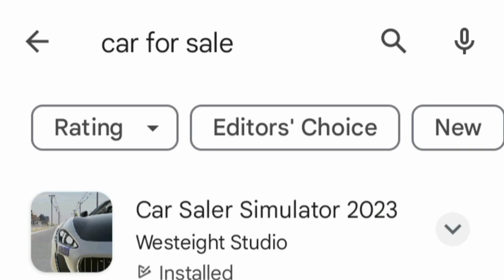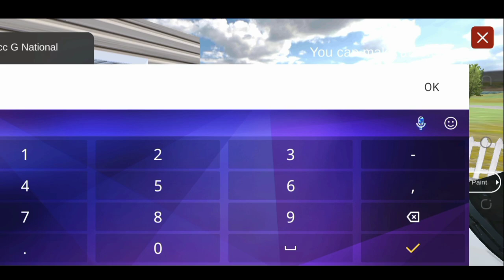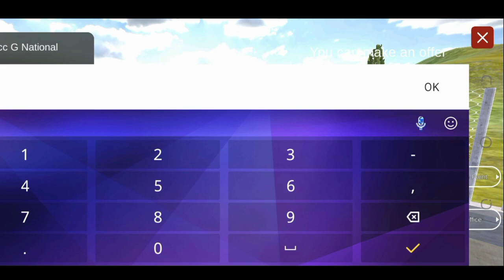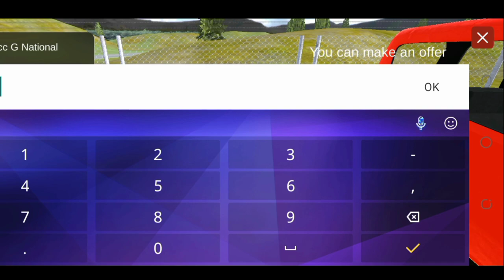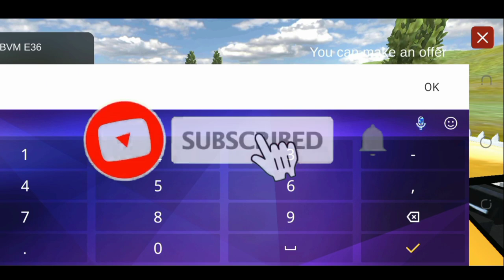Car for Sale | EP=1 Hindi Gameplay | Mobile Gaming with @AnshuBisht & @TechnoGamerz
EP=1 | Car for sale | in mobile | Hindi Gameplay | @TechnoGamerz | @AnshuBisht.

Playlist of Royal SMP series;

Playlist of One block series;

Playlist of Survival series;

Those gears, I used in video;

ANDROID = TECNO Pova Neo

MICROPHONE = Local mini collar mic (noise cancellation)

SCREEN RECORDER = Glip recorder

Important keyeords (ignore please)

anshu bisht one block series
anshu bisht survival series in mobile
how to play minecraft in mobile
minecraft kaise khelte hai
minecraft gameplay in hindi
minecraft 100 days hardcore
minecraft but
anshu bisht new video
yes smarty pie himland series
dream boy minecraft
ezio18rip minecraft
techno gamerz minecraft
Royal smp new video
one blok series
yes smarty pie new mod
falanag
himlands gang
psd1 new video
lapta smp
how to make house in minecraft
how to build survival in minecraft
minecraft but dirt give op items
24/7 online server in mcpe

background music = fluffing duck

Important Tags;

___ ||     ||______||         ||_____||anshu bisht minecraftezio 18 ripherobrine SMPminecraft 1.19minecraft animationminecraft bedrockminecraft funnyminecraft in hindiminecraft modminecraft modsminecraft shortsminecraft speedrunminecraft survivalminecraft tiktokminecraft videonoob vs pro minecraftpolice cop simulator gang warpolice cop simulator gang war android gameplayto be continued minecraft
minecraft hindi